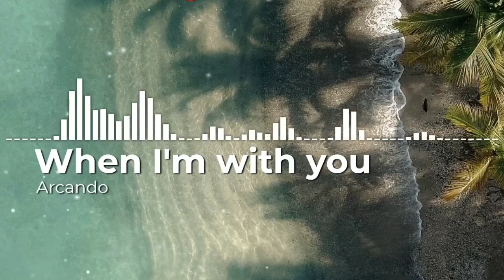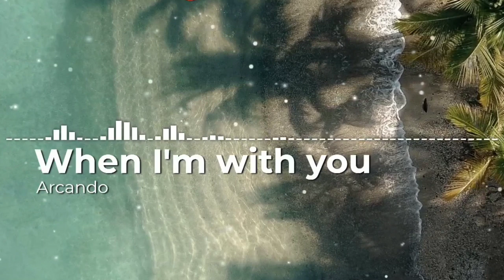Arcando - When I'm with you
free music